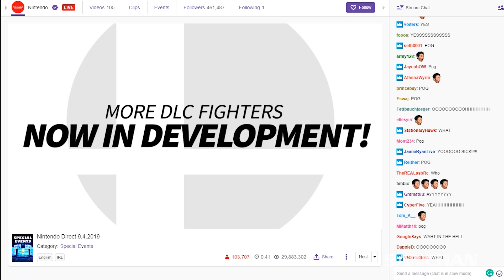All Reactions to MORE SMASH DLC IN DEVELOPMENT Reveal Trailer - Super Smash Bros. Ultimate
All Reactions to MORE SMASH DLC IN DEVELOPMENT Reveal Trailer for Nintendo Switch. Super Smash Bros. Ultimate Reactions